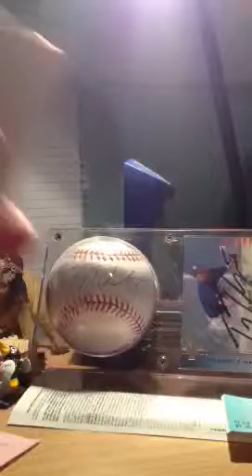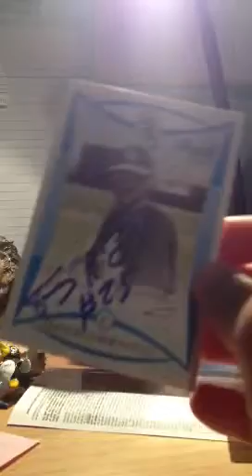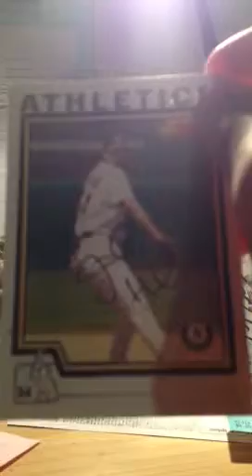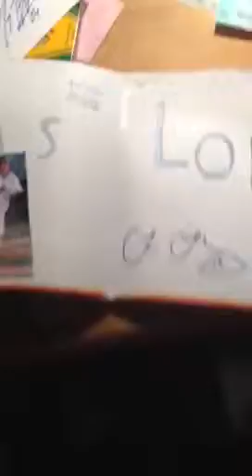6/14/12 Lancaster Barnstormers vs Bluefish IP Recap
Awesomeeee!